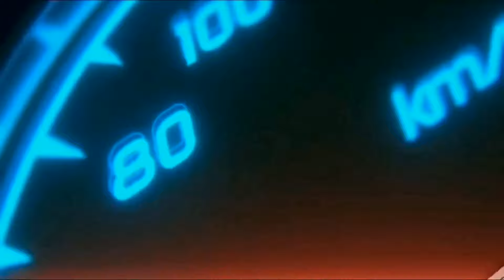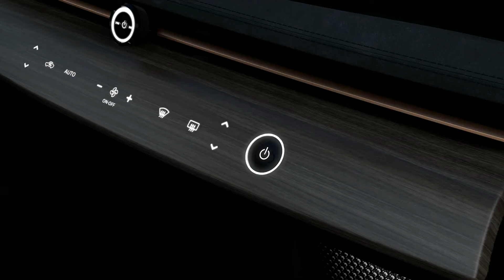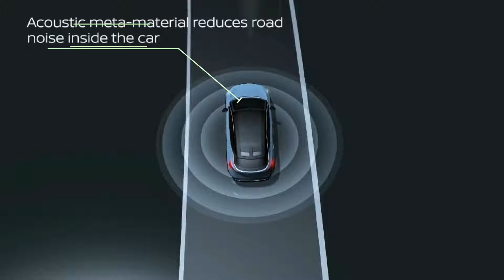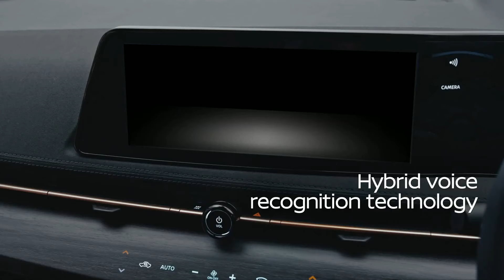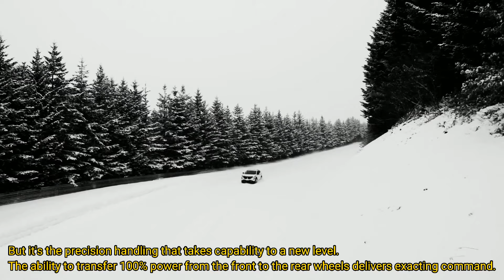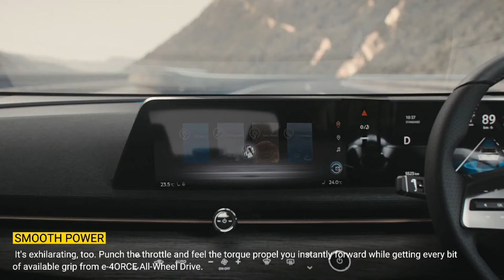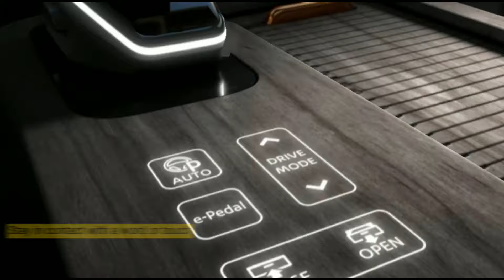2023 Nissan Ariya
2023 Nissan Ariya